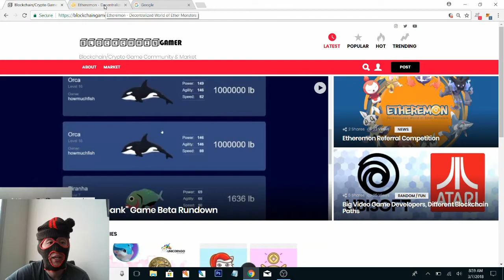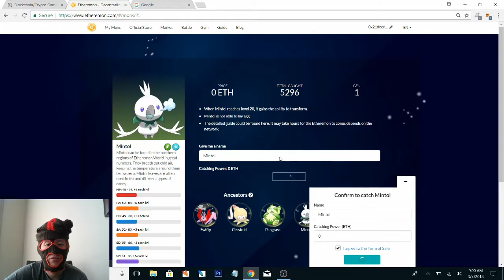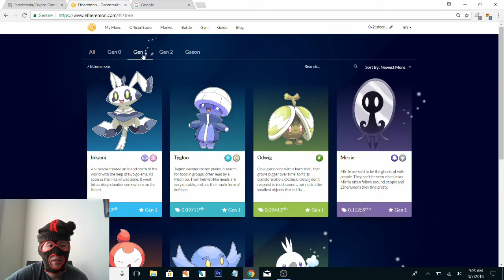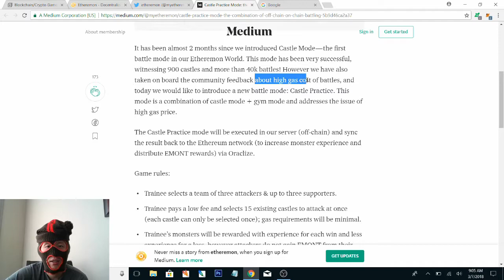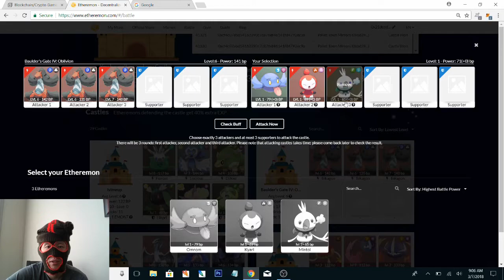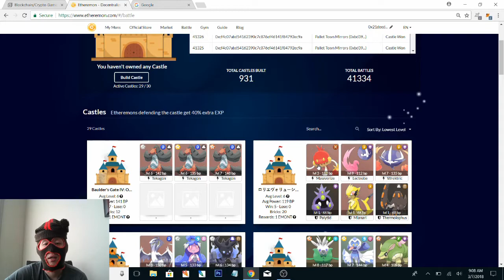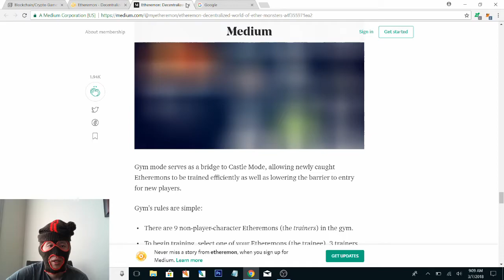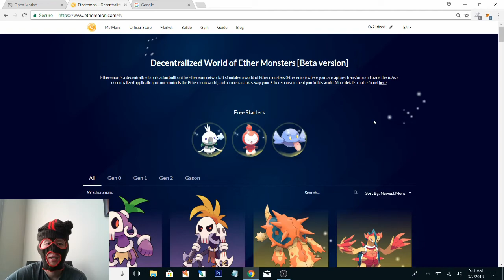General rundown of Etheremon beta stage blockchain game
Giving gamers general idea of the blockchain game Etheremon  in Beta stage